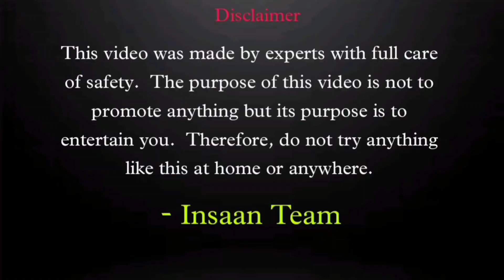Water Bottle Glass Vs car Tire